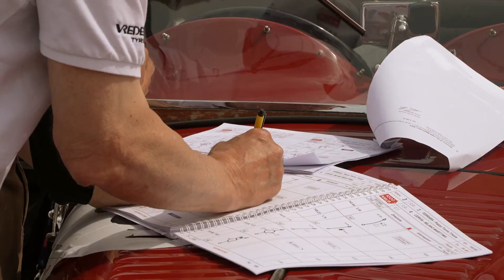1000 Miglia 2023 | Leg 1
On Leg 1 of the 2023 Edition, the competing cars started their journey from Viale Venezia in Brescia, then crossed Lake Garda, Verona, Ferrara, Lugo and Imola ending the opening day of the Most beautiful race in the world in Cervia-Milano Marittima. Enjoy the highlights!